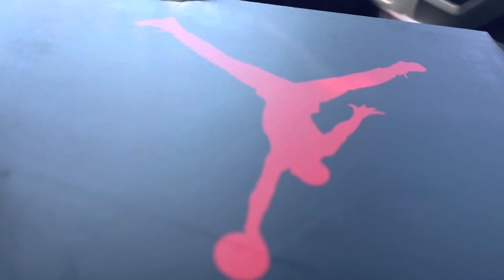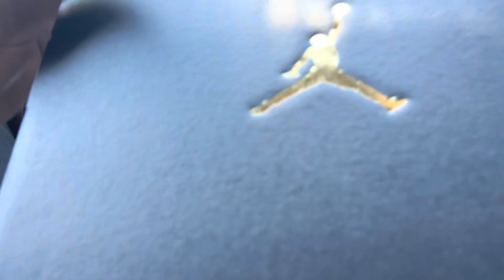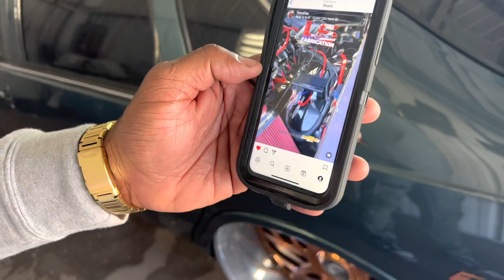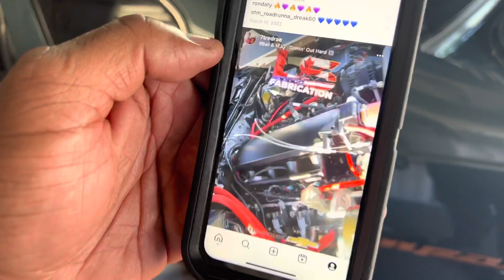Paint is finish finally step wet sand and buff!!